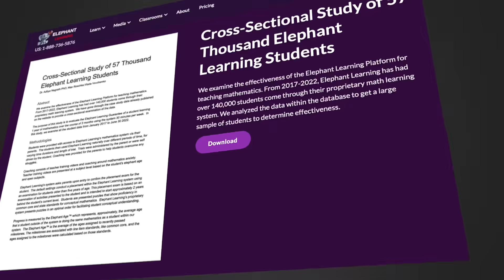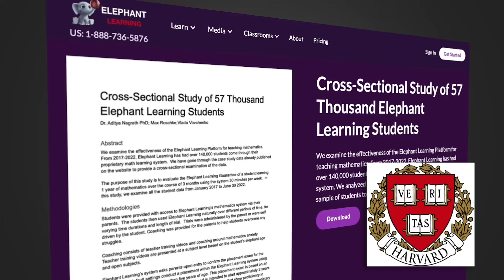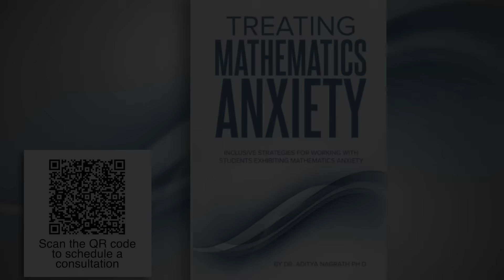Meet Founder Dr. Aditya Nagrath Ph.D.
Dr. Nagrath helps students overcome mathematics anxiety.  Aditya is the creator and founder of Elephant Learning Mathematics Academy which helps students learn years of mathematics over the course of a few months using their system just 10 minutes per day, 3 days per week.

With a PhD in Mathematics & Computer Sciences, Dr. Nagrath has spent over 30 years in industry as a software engineer, author, leader, speaker, and serial entrepreneur working on everything from atomic clocks to iOS and Android apps to Amazon’s Kindle Fire.